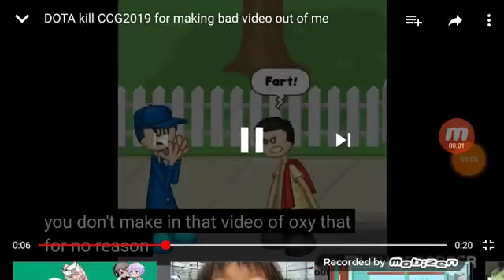Best To Worst (Evolutionquel)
Aka I KILLS ID3XT3RXX

Credit To Zander Gibson 2.0

NOT CREDIT TO IDKIKO